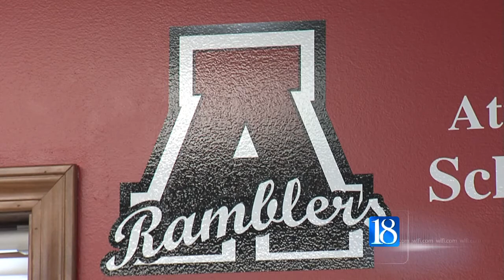Teacher allegedly slaps student